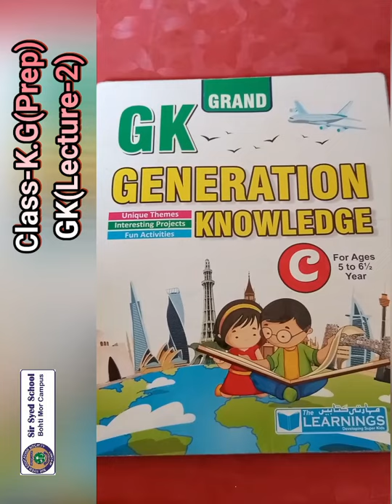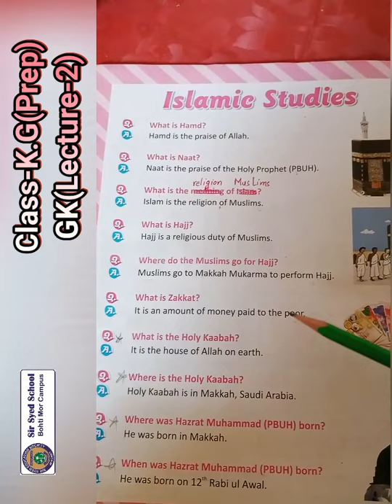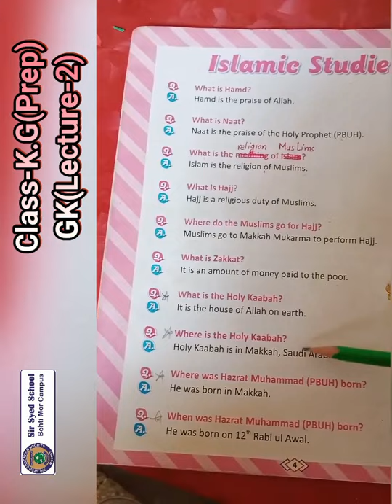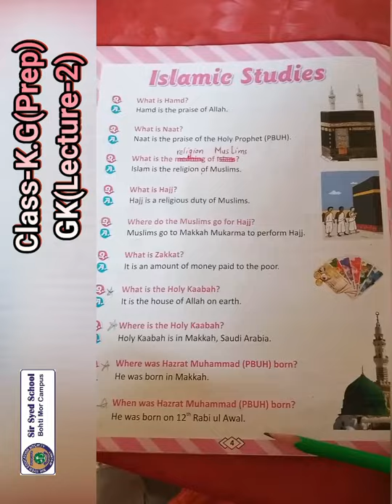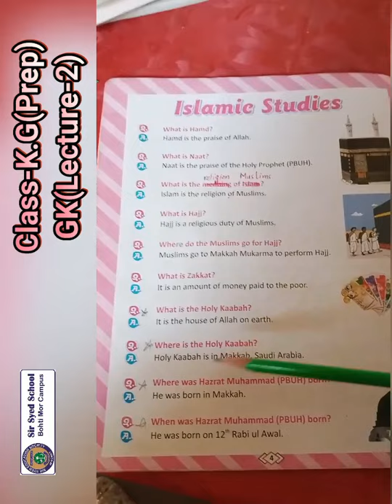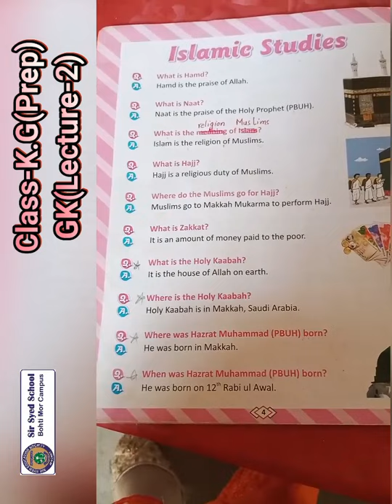CLASS KG (G.KNOWLEDGE) LEC 2 SESSION 2021 22